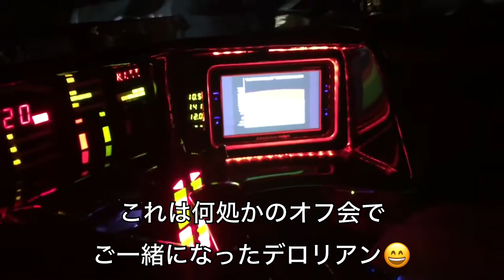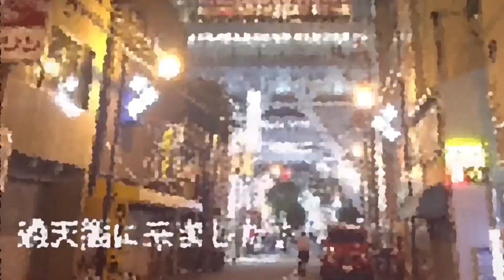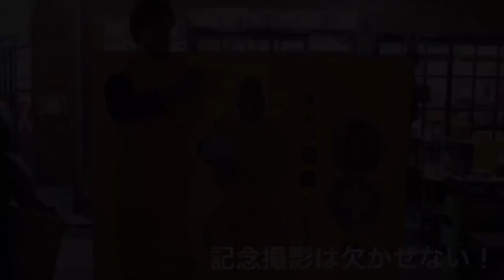懐かしい動画出てきた😄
整理してたら懐かしい動画が出てきました。昔、限定公開にしてた動画もあり！みんな若い🤣